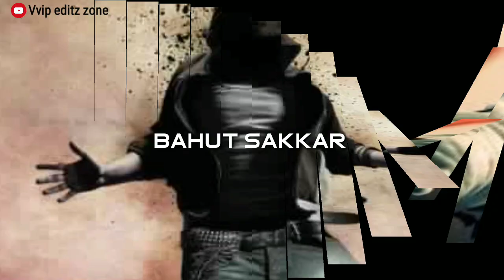Punjab ki ladki status video songs editing by vvip creations credit by vvip Gáútám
Beautiful Love

SOURCE►
ˍˍˍˍˍˍˍˍˍˍˍˍˍˍˍˍˍˍˍˍˍˍˍˍˍˍˍˍˍˍˍˍˍˍˍˍˍˍˍˍˍˍˍˍˍˍˍˍˍˍˍˍˍˍˍˍˍˍˍˍˍˍˍˍˍˍˍˍˍˍˍˍˍˍˍˍˍˍˍˍˍˍˍˍˍˍˍˍˍˍˍˍˍˍˍˍ
Cover Song Credits:
Singer- sad version love song Love everything

Original Credit:-
sad lonely love theme

ˍˍˍˍˍˍˍˍˍˍˍˍˍˍˍˍˍˍˍˍˍˍˍˍˍˍˍˍˍˍˍˍˍˍˍˍˍˍˍˍˍˍˍˍˍˍˍˍˍˍˍˍˍˍˍˍˍˍˍˍˍˍˍˍˍˍˍˍˍˍˍˍˍˍˍˍˍˍˍˍˍˍˍˍˍˍˍˍˍˍˍˍˍˍˍˍ
Video Creation Uploaded By vgcreation

love status,
sad status,
romantic status,
old status,
new status,
whatsapp video status,
sad songs,
romance song,
romantic song,
love songs,
painful whatapp status videos
whatsapp video,
whatsapp status,
app video hd,
whatsaapcomedy,
whatsapp comedyvideos,

ht